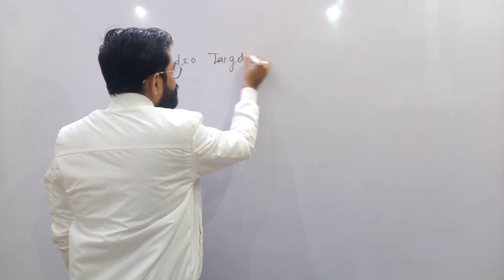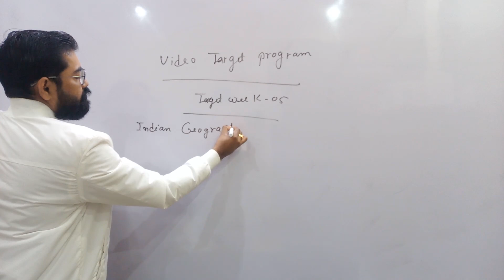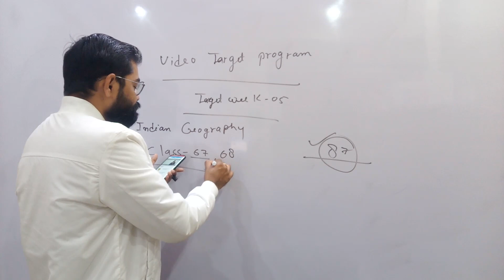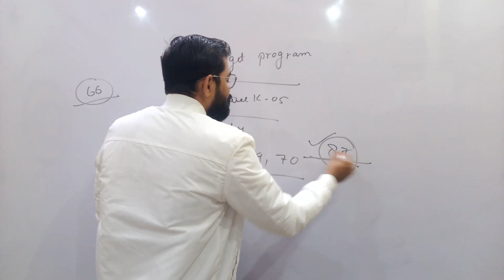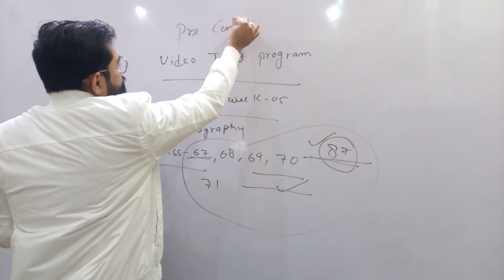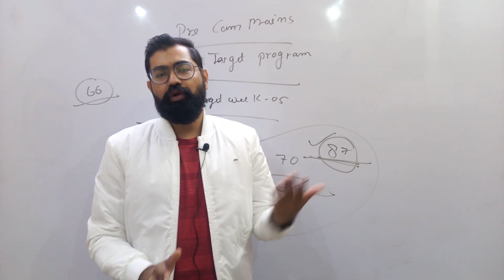Video Target Program@Week-05@IAS/PCS Pre Cum Mains Online Batch@भारत का भूगोल का समग्र अध्ययन